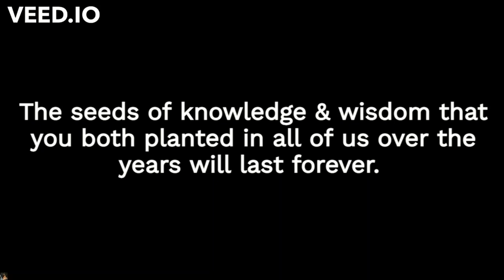Arab Unity School - Our Final Farewell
Thank you to everyone who took the time to record and send in their messages. Keeping this as a private unlisted video on YouTube for memories sake. Would've loved to see more of you in this but the time we had was only 13-Minutes.